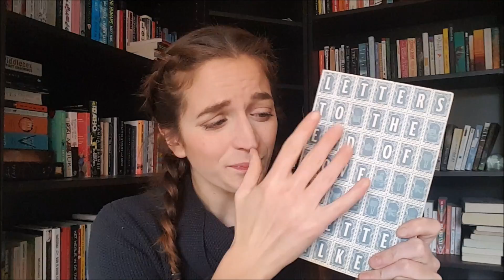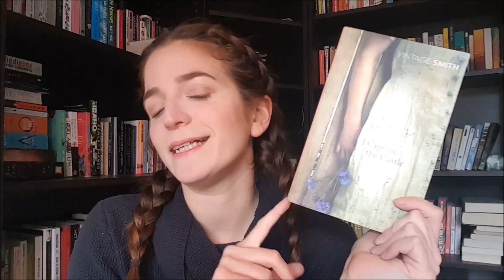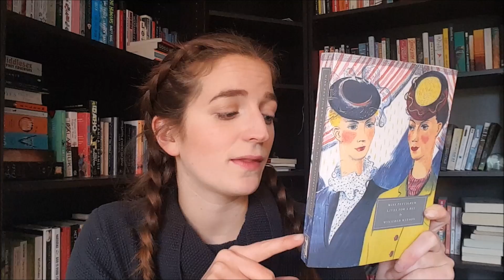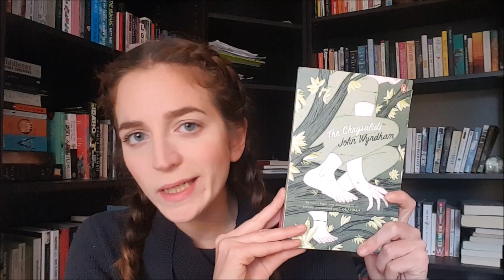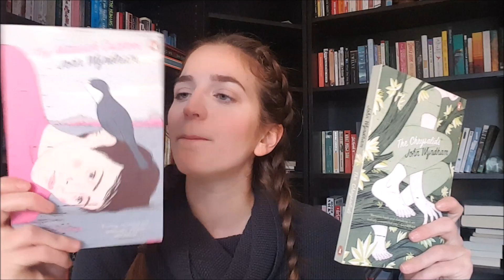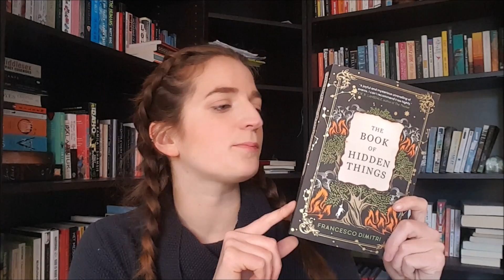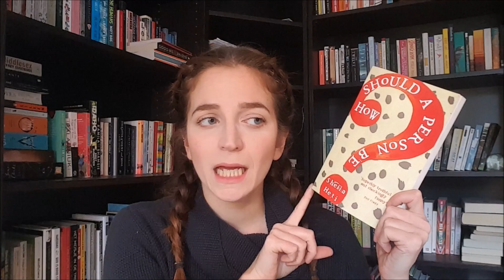October Book Haul | 19 books from 5 Berlin book stores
Who goes to book shops and doesn't buy books!?

Let me know which of these 19 books should be my priority, have you loved any of these, always wanted to read one of my picks, or are you simply "window shopping"?

Books in this haul:
- Letters to the end of love, Yvette Walker
- I Capture the Castle, Dodie Smith
- Miss Pettigrew lives for a day, Winifred Watson
- Men Without Women, Haruki Murakami
- The Chrysalids, John Wyndham
- The Midwich Cuckoos, John Wyndham
- Elmet, Fiona Mozley
- The book of hidden things, Francesco Dimitri
- Proust and the squid, Maryanne Wolf
- Friday Black, Nana Kwame Adjei-Brenyah
- How Should a Perons be, Sheila Heti
- The Child Finder, Rene Denfeld
- The Genius Plague, David Walton
- The Beauty, Aliyah Whiteley